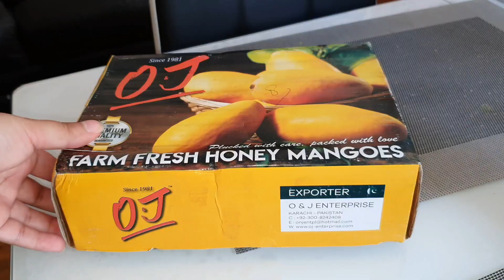রাতে পার্কে গেলাম লন্ডনে |কিভাবে ফোন চুরি হলো |দেশি ও চিংড়ি মাছ দিয়ে পুইশাক রান্না |BD Vlogger UK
আমি আজকে অনেক অনেক একটি রান্না করেছি। দেশিও রান্না আমার ফোন টা চুরি হয়েছে অনেক বেশী খারাপ লাগেছে পুরো গল্পটা শেয়ার করলাম আপনাদের জন্য আশাকরি আজকে ভিডিও দেখে আমন্ত্রণ জানাচ্ছি সবাই কে ।